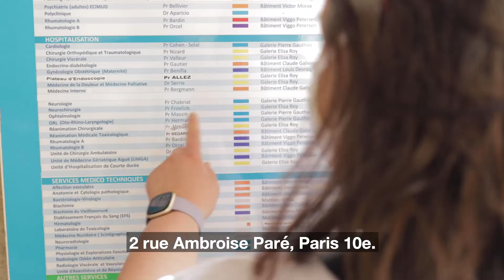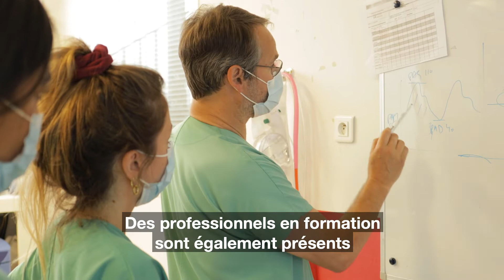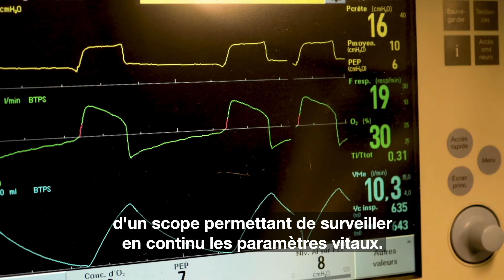Découvrez le service de réanimation chirurgicale polyvalente et de soins continus de Lariboisière !